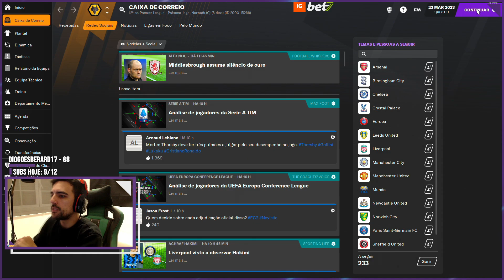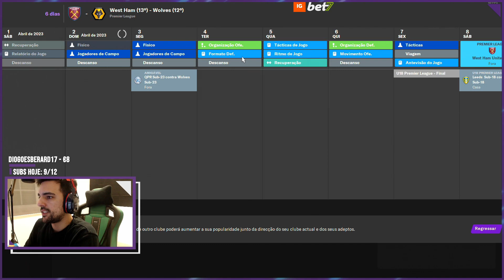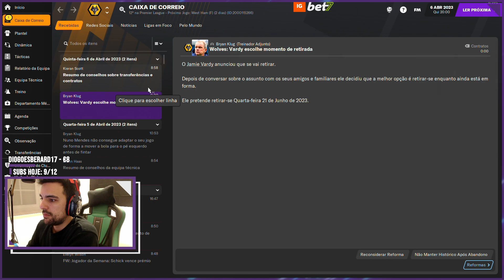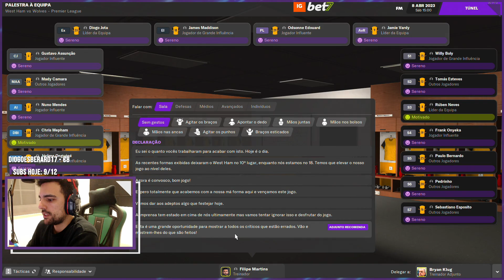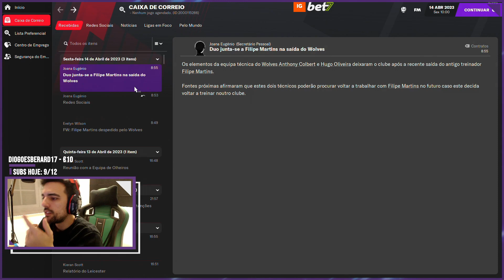ACABOU A NOVELA COM OS CHINESES! | T3 FOOTBALL MANAGER 2021 #38